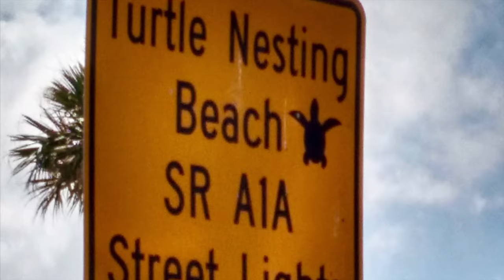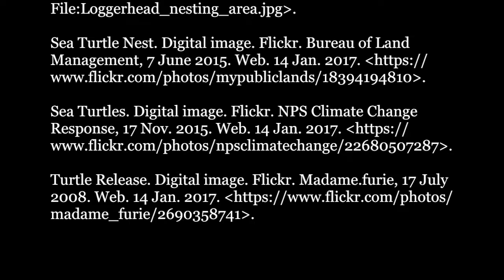Follow the Moon Home by Philippe Cousteau & Deborah Hopkinson | Book Trailer